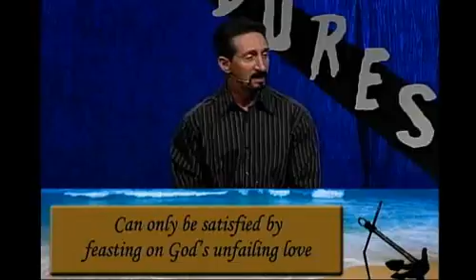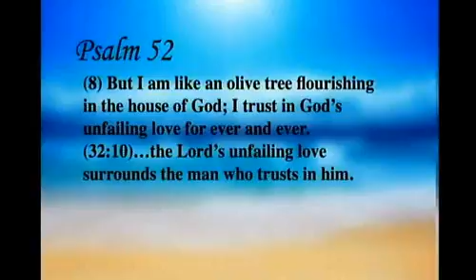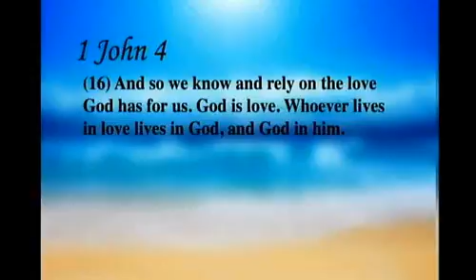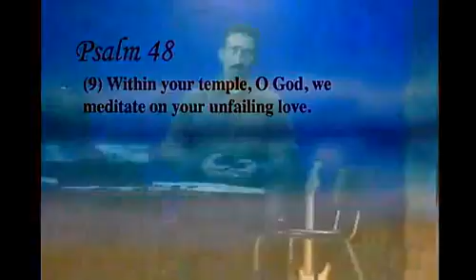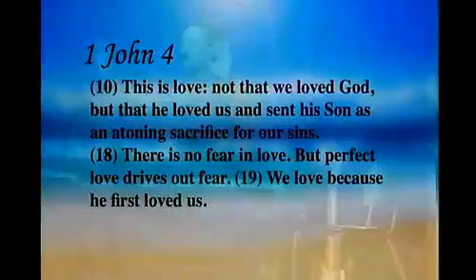Our Hope Endures: Longing for Love